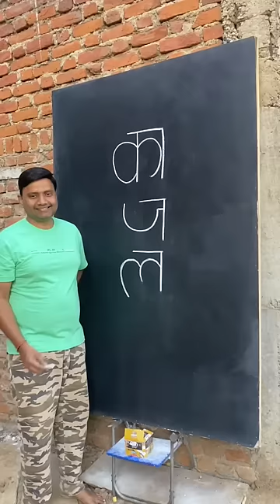काजल शब्द से ड्राइंग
Kajal word drawing
Use white chalk on black board